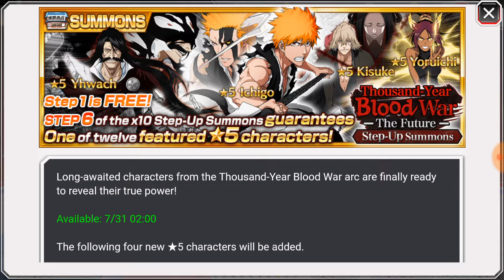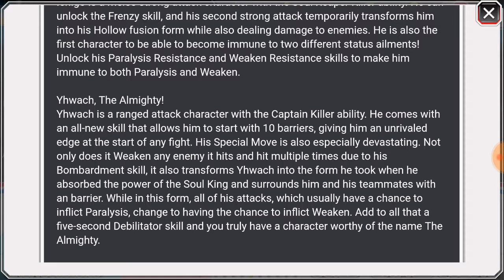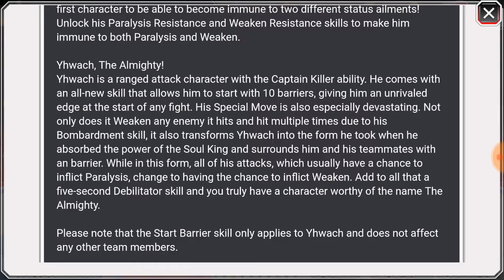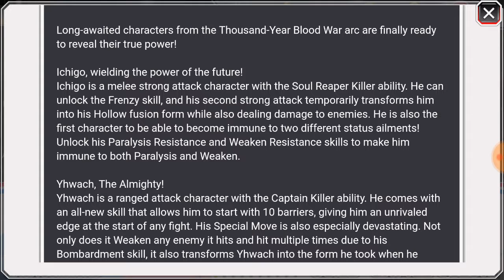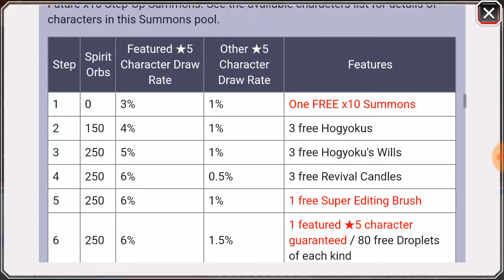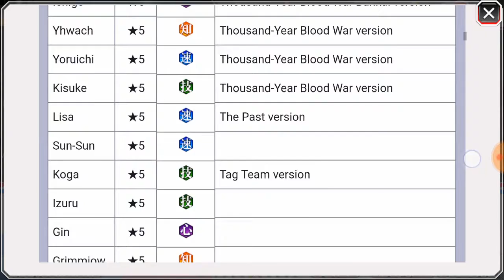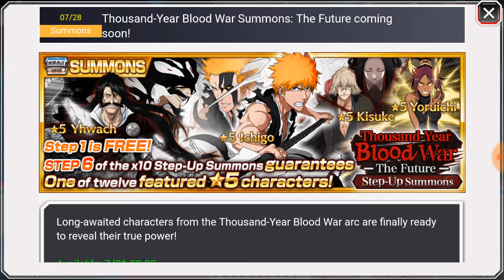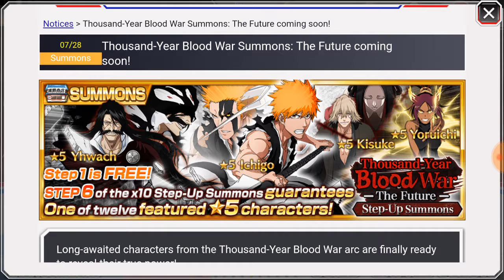Step Up Summons Round 2! TYBW SUMMONS!!!